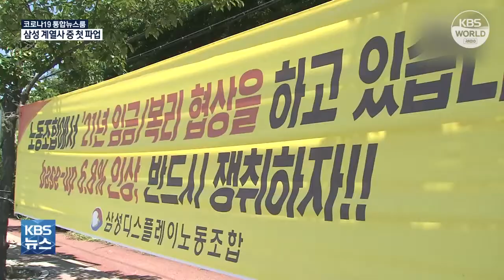Công đoàn công ty Samsung Display lần đầu tiên đình công | KBS NEWS 210622